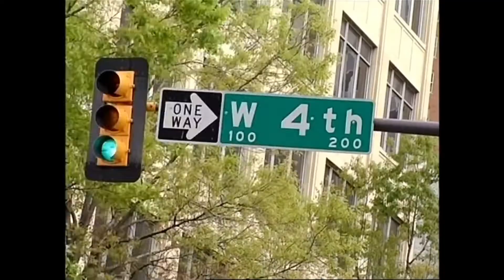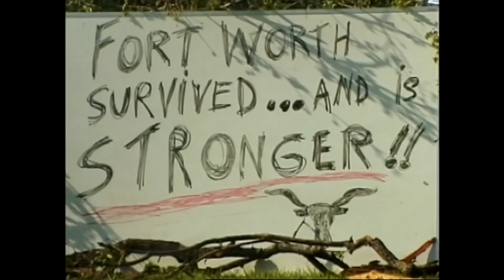Fort Worth, Texas Tornado Of 2000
During the evening hours of March 28, 2000, a powerful F3 tornado struck Downtown Fort Worth, Texas, causing significant damage to numerous buildings and skyscrapers as well as two deaths. The tornado was part of a larger severe weather outbreak that caused widespread storms across Texas and Oklahoma in late-March, spurred primarily by the moist and unstable atmospheric environment over the South Central United States as a result of an eastward-moving upper-level low and shortwave trough. The tornado outbreak was well forecast by both computer forecast models and the National Weather Service, though the eventual focal point for the severe weather—North Texas—only came into focus on March 28 as the conditions favorable for tornadic development quickly took hold.